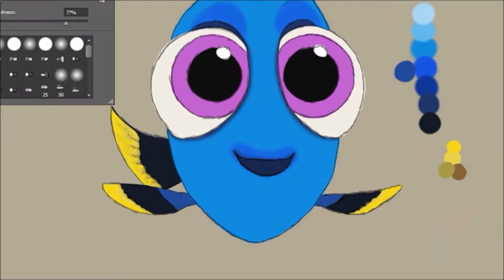Speed Painting: Baby Dory of Finding Dory, Digital Drawing | CS Art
A digital speed drawing of baby Dory from Finding Dory, done using Photoshop CS6 and a Monoprice drawing tablet. Enjoy! :)